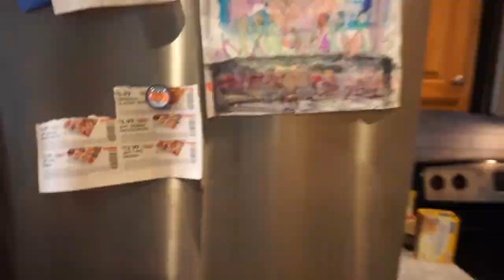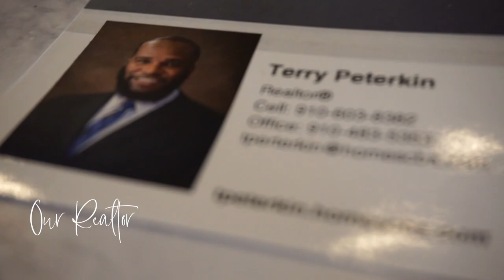MONDAY MOTIVATION! CLEAN WITH ME + MOMMY MOTIVATION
Our home isn't always as clean as it was in our home tour. We have a lot of days where it feels like we never clean even though we seem to be cleaning all day. In today's video, I am sharing with you what my cleaning routine looks like. I clean the kitchen, the dining area, and the living rooms. I hope that our video motivates you to clean as well! Here's a little clean with me video that I hope you enjoy!

    Our kiddos
-Chyna (23)
-Tyree (19)
-Chaniya (13)
-Chyloh (6)
-Baby Bratcher! (2 Months)

                                                   Our story